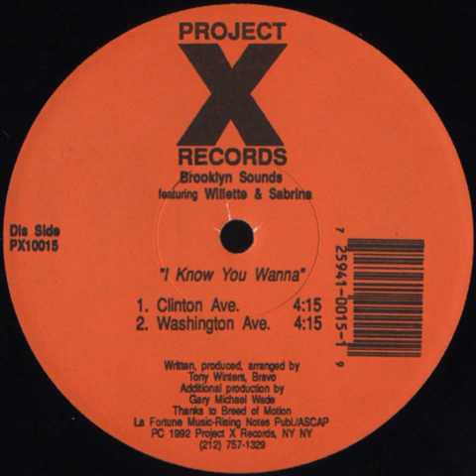Brooklyn Sounds - I Know You Wanna (Washington Ave.)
Year : 1992
Etichetta:
Project X Records ‎– PX10015
Formato:
Vinyl, 12", 33 ⅓ RPM
Paese:
US
Uscita:
1992
Genere:
Electronic
Stile:
House
Featuring – Sabrina*, Willette
Producer [Additional Production] – Gary Michael Wade
Written-By, Producer, Arranged By – Bravo, Tony Winters